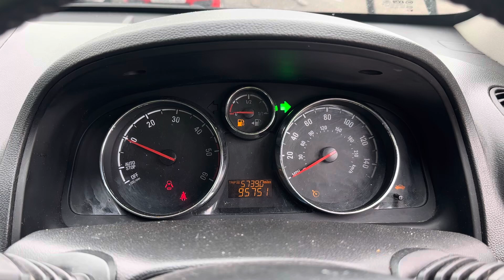Разборка Opel-Antara, 2.2 (VIN:W0LLH6EH2CB050588) ST62APU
Разобран Opel-Antara
Основные характеристики:
Год выпуска: 2012
Двигатель: Z22D1174895K
Объём двигателя: 2.2
Тип двигателя: Дизель
Коробка передач: КПП 6-ст.мех 4х4 (МКПП)
Кузов: Джип (5-дверный)
Смотри каталог запчастей Opel-Antara на :
⏰ Режим работы колл-центра:
08:00 – 20:00 – ежедневно